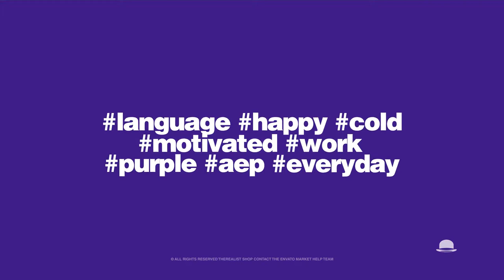Videohive Titles 17500952 (With 1 August 17 Update)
After Effects Version CS5, CS5.5, CS6, CC | 1920×1080 | Requires Plugins No | 1.8 MB

The Original BLADE Titles – Next Update: 19 Aug 17
50 Separated unique Precomps – Daddy of thousand fake copys!
Titles / Lower-Thirds / Logos
Free Updates (Latest: 31 May 17)
Glitch Effect (Optional)
Compatible with 500 Free Mockups
No Plugins required
1080p, 2K, 4K or Custom Size
Compatible: CS5, CS5.5, CS6, CC
Free Support
Description
Very intuitive to use, the clean multi-purpose design can be used for any type of motion graphics; youtube channel, quotes, titles, blog and website videos, product promotions, kinetic-typography, logo intro, fashion titles, and more.